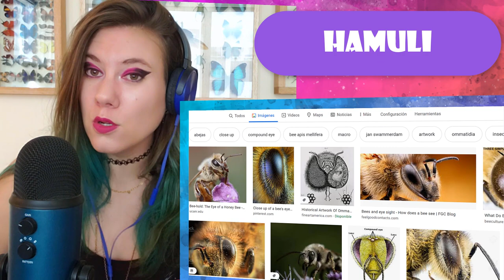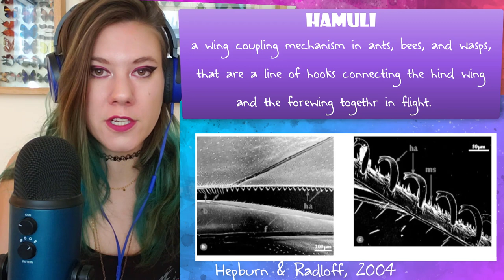Bee-utiful Tattoos 🐝🐞🦟 | Bug Scientist Reacts to Ink Master Micro-Realistic Insect Tattoos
Another Bug Scientist Reacts: This time with micro-realistic insect tattoos on the Ink Master show! Let me know which one is your fave!!

I'm reacting to this video:
InkMaster Season 10 Episode 11: Quit Buggin' Me

🐞🦋🐝REFERENCE SECTION:🐞🦋🐝

Hepburn HR & Radloff S. 2004. The wing coupling apparatus and the morphometric analysis of honeybee populations. South African Journal of Science 100(11)